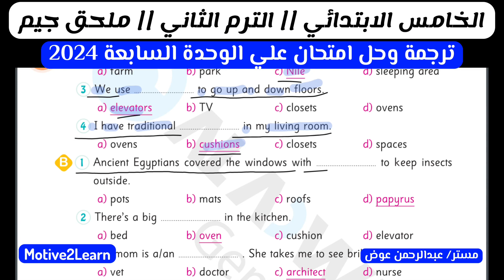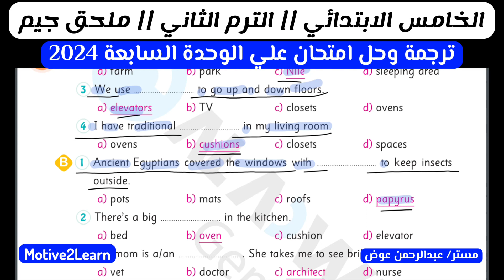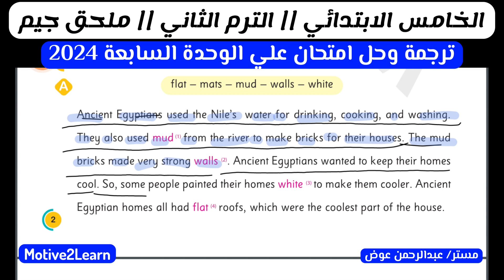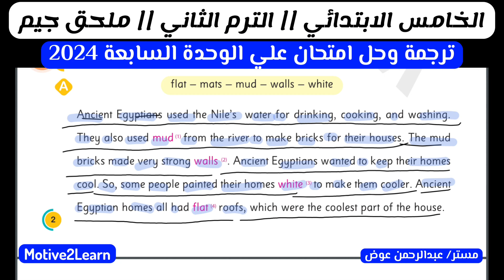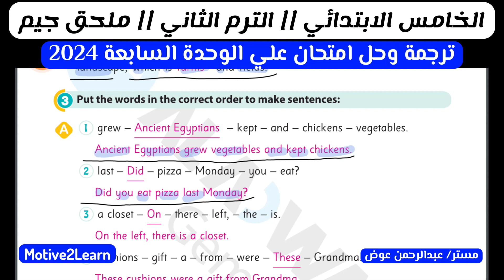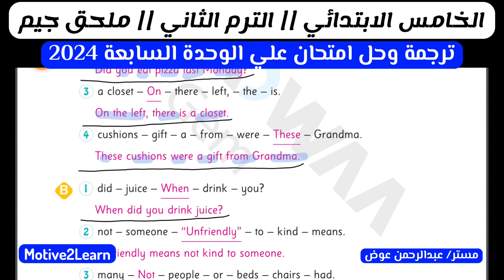ترجمة و حل امتحان على الوحدة السابعة || الخامس الابتدائي الترم الثاني 2024 || ملحق كتاب جيم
الخامس الابتدائي الترم الثاني 2024 || ملحق كتاب جيم
ترجمة و حل امتحان على الوحدة السابعة || المراجعة النهائية
مستر/ عبدالرحمن عوض Mr-Abdelrahman Awad
ولو عايز درس انجليزي في قنا تقدر تنضم الي مجموعات الثانوية العامة ( اولي – تانيه – تالته ) ثانوي او تقدم علي كورس التأسيس والتقوية في اللغة الإنجليزية بالتواصل علي الأرقام التالية
افضل مدرس انجليزي في قنا
قنا - الشئون - شارع مخبز المغربي بجوار بنزينة الشئون